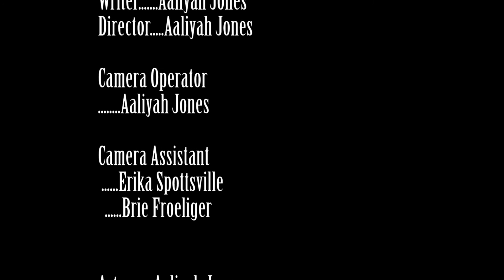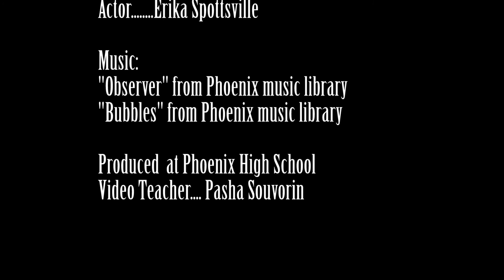Aaliyah Jones: My Great Influence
This project was created by Aaliyah Jones, a student at Phoenix High School in Lawrenceville, Georgia, USA. The students and their families have approved it's use on our channel, and may request it's removal at any time by contacting Pasha Souvorin. All Phoenix Video projects are copyright of the student creators and are original student work. Copyrighted media, if used, is explained in the credits and is used in compliance with US Copyright law.